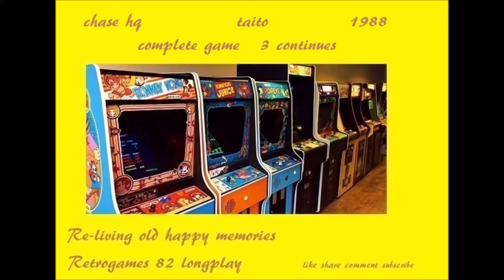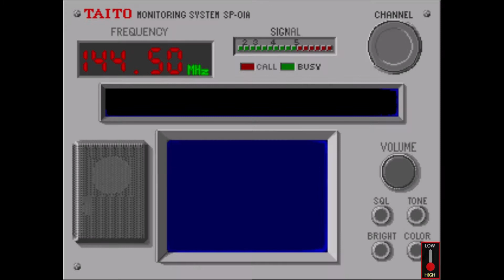CHASE H Q TAITO - 1988 arcade retrogame longplay . complete game , 3 continues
partita al videogioco chase h q della taito , gioco completato con 3 continue.